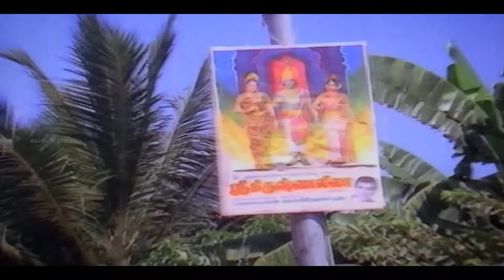அன்னே சாப்பாடு ரொம்ப நல்லா இருக்கு Suruili Rajan V K Ramasamy Scenes Comedy Scenes